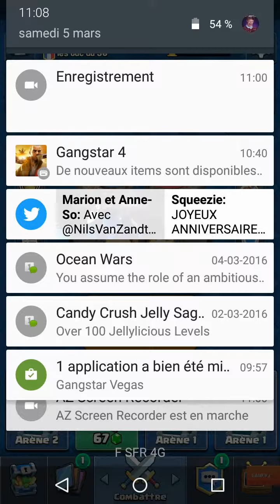Clash royal petite attaque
Le clan les tuc du 56